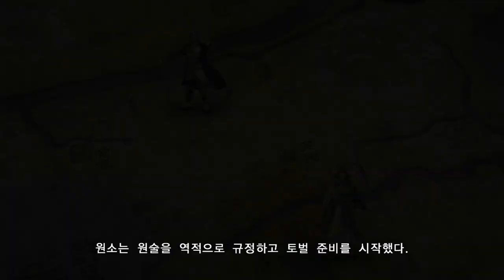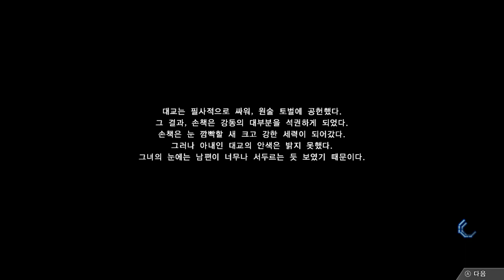4장 : 원술 토벌 ▶ 대교 (大橋 ; Daqiao , Daikyō)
4장 : 원술 토벌

197년 ~ 199년 , 후한 회수 남안

원술 토벌전(袁術討伐戰)은 후한말 ...
197년 , 원술은 예언서의 내용을 명분 삼아 결국 천자를 자칭했다 .

국호는 중(仲) ...
(일부 판본은 충(沖)으로 나오고 삼국지연의에서 성(成)으로 나온다)

후한 조정의 조조와 원술에 반대하는 손책 ,  유비 , 여포 등의 군벌들이 협공한다 .

원술의 세력은 거듭된 패배에 가뭄과 학정까지 겹치는 바람에 민심이 완전히 원술로부터 완전히 사라졌고 , 백성들이 난민이 되어 사는 곳을 떠나면서 세금도 걷을 수 없게 되자 원술의 마지막 밑천이었던 군대를 유지하기도 힘들어졌다 .

휘하 세력의 이탈이 가속화되는 상황에서 원술은 근심과 절망에 빠져 어찌 할 줄 모르고 갈피를 잡지 못했다고 하며 결국 모든 자존심을 버리고 원소에게 황위를 양보하며 투항하기로 마음먹고 편지를 보냈다 .

오늘날의 산둥성(山东省 ; Shāndōng Shěng) ,청주(靑州)를 다스리던 원담(원소의 첫째 아들)은 사람을 보내 원술을 맞이하려고 했다 .

원술은 지푸라기라도 잡으려는 심정으로 청주로 향했는데 , 도중에 조조가 유비와 주령과 노초를 하비로 보내 가로막는 바람에 청주에 갈 수 없었다.

원술은 우회로를 택해서 수춘으로 발길을 돌려 강정에 이르렀는데 사정이 너무 안 좋아서 주방에는 기껏 맥곡 가루 30곡만이 남았을 뿐이었다 .

게다가 당시에 더위가 극심했기 때문에 원술은 기력을 회복하기 위해 꿀물을 얻으려 하였으나 결국 구하지 못했다 .

이에 원술은 평상에 걸터 앉아 한참 동안이나 탄식하더니 이 원술이 이 지경에까지 이르렀구나 ! 하고 엎어져서 피를 한 말이나 토하더니 결국 죽었다. 이처럼 당대의 명문가 출신인 데다 한때 최고의 유력자로 끗발을 날렸던 인물치고는 너무 초라하고 비참하게 최후를 마쳤다 .

이것이 199년 6월의 일 ...

이 죽음이 워낙 인상적인 탓에 후대 사람들이 ‘원술’ 하면 바로 ‘꿀물 황제’ 라는 별명을 떠올릴 정도로 꿀물은 원술을 상징하는 용어가 되어 버렸다 .

삼국지 연의에서는 유비에게 군사적으로 패배하고 , 뇌박과 진란이 이때다 싶어서 군량을 다수 강탈하고 도적떼들의 공격까지 받아서 위와 비슷한 궁지에 몰리게 되는데 , 이 와중에도 밥이 거칠어 넘어가지 않는다고 꿀물을 찾았고 , 이에 요리사가 “ 꿀물은 커녕 샘물도 흔치 않은뎁쇼 , 병사들이 흘린 핏물은 널려있구먼요 ” 라고 퉁명스럽게 비아냥대서 울분이 터져 사망한다 .

다른 판본에서는 원술이 남의 집에 도착해서는 무턱대고 “ 짐에게 꿀물을 다오 !! ” 라고 소리쳤는데 그 집주인이 냉소를 지으며  “ 꿀물 ? 있다면 핏물밖에 없소 . ” 라고 응수하자 “ 저런 무례한 놈이 ~ ” 라고 소리치다가 피를 토하고 죽었다.

정비석 평역판 연의는 특히 표현이 매우 과격한데 농부에게서
 “ 이 늙은이가 아직도 지 버릇을 못 버렸구나 ? 농사꾼 집에 꿀물같은 게 있을 거 같으냐 ? 그렇게 목이 마르면 말 오줌이나 받아 마셔라 ! ”

라는 조롱을 받자 그 자리에서 피를 토하고 분사했다고 나온다 .

손책은 원술의 아들 원요를 낭중으로 삼고 원요의 여동생이자 원술의 딸은 손권의 후궁에 들어가 원부인이라고 불리게 된다 .
그리고 원요의 딸이자 원술의 손녀는 손권의 오남 손분의 아내가 된다 .

원술은 당대에도 후대에도 최악의 평가를 받았던 인물 .
천하를 휘어잡을 수 있는 탁월한 조건을 갖고 태어난 삼국지 최고의 금수저였으나 이를 뒷받침할 능력 , 인성 , 운 그 어떤 것도 갖추지 못했고 과욕을 부리다가 몰락을 자초하여 가짜 황제 , 역적 원술 , 꿀물좌 , 꿀물 황제 등 웃기는 별명들과 함께 웃음거리로 남고 만다 .

원술에 대한 전근대 역사가들의 평가는 항상 최악이었고 모자라는 능력으로 분수에 넘치는 야심을 부리다 비참하게 몰락했다는 점에서 현대에도 딱히 재평가를 받지 못했는데 ,

동탁은 종종 파격적 재해석이라는 명목 아래 사실은 개혁자였다는 어그로성 논평이나 각색이 유행을 탔던 것에 반해 원술은 그런 것도 없고 오히려 소인배적 면모가 극대화되며 희화화 된다 .